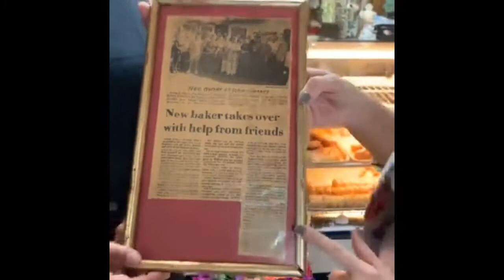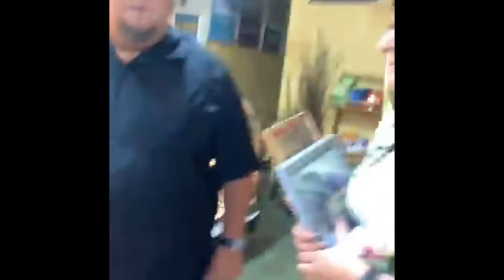Rockport-Fulton Foodie Trail - Rockport Bakery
Listen as owner Lucas Guerra talks about Rockport Bakery and its history since 1986. Specializing in donuts, pies and cakes they also feature pigs in the blankets. Pies made from scratch, packaged and ready to go. Cakes made fresh and decorated as you please. Most popular item is the delicious apple fritter.

So much fun to stop and try delicious sweets on the Rockport-Fulton Foodie Trail.